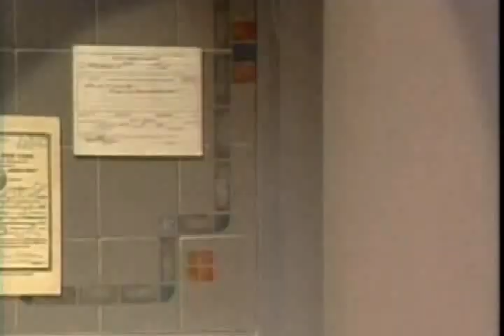1990 (March) - Tom Hanks & Mark Langston Pitching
Late Night with David Letterman.. that's Scott Bradley